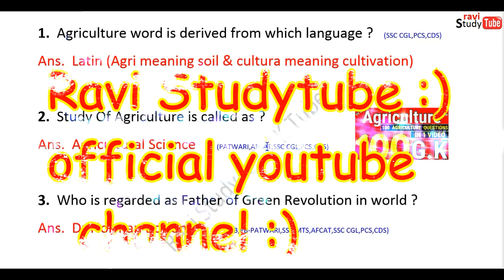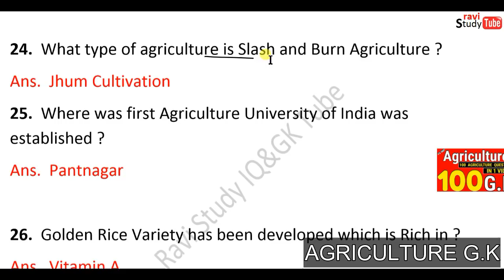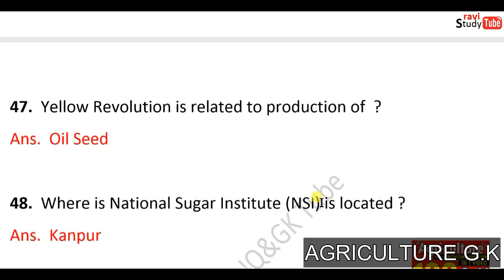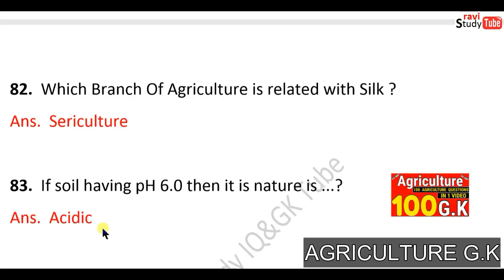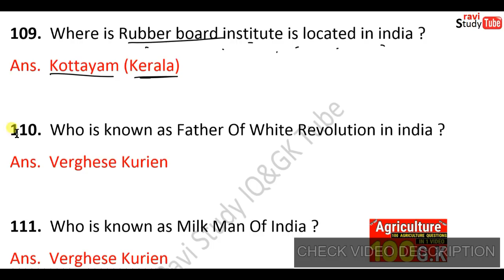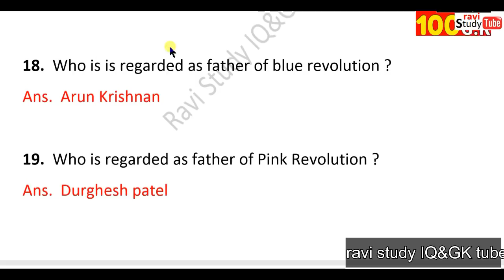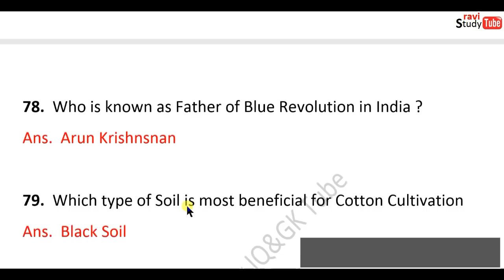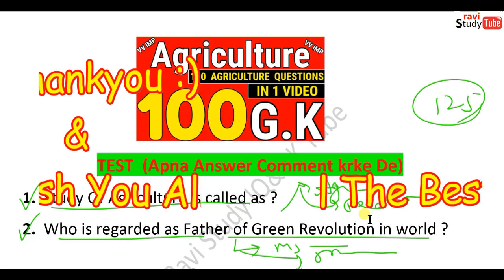Agriculture gk | Agriculture quiz questions for Competitive Exam | SSC, UPSC , Punjab Patwari